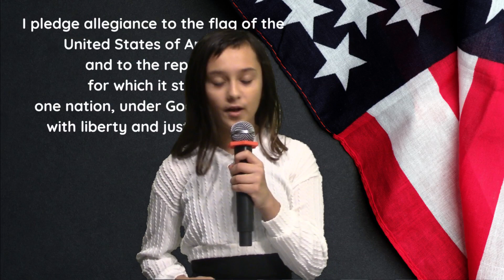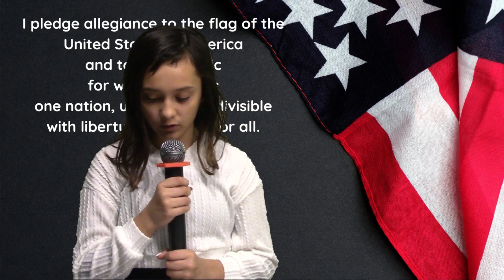Oakland News Network, 2/2/23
Oakland News Network, Oakland Elementary
for Thursday, February 2, 2023